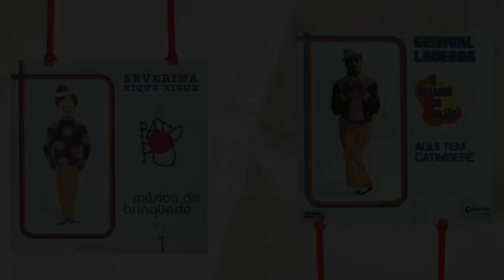Gravamos Genival Lacerda e olha no que deu!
Genival Lacerda, o Rei da Munganga, nos enviou este depoimento lindo sobre nossa versão de Severina Xique-Xique. Quanta honra!

Estamos muito felizes e emocionados com tanto respeito e carinho de uma figura ímpar da Música Brasileira. Muito obrigado, querido Genival!